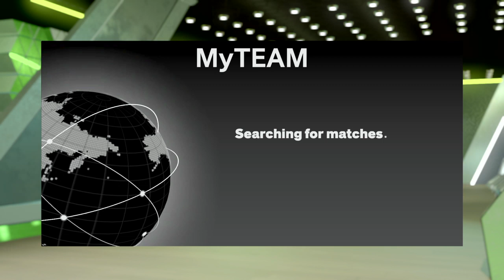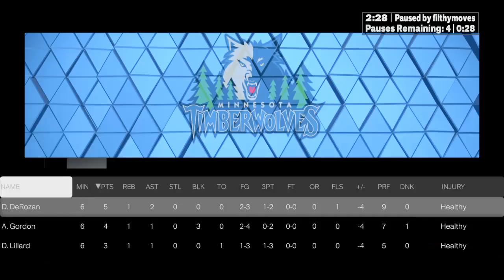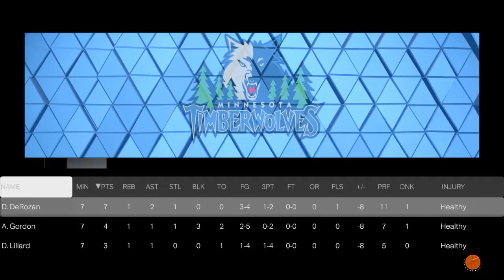Omg Taco fall is unguardable